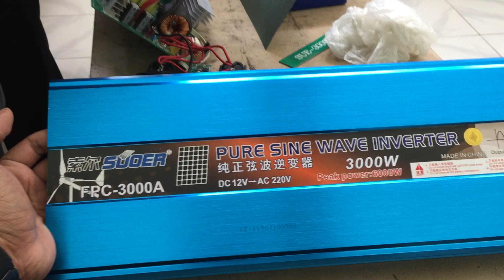OPEN CHASE PURE SINE WAVE INVERTER 300W FPC 3000W DC12 VOLT